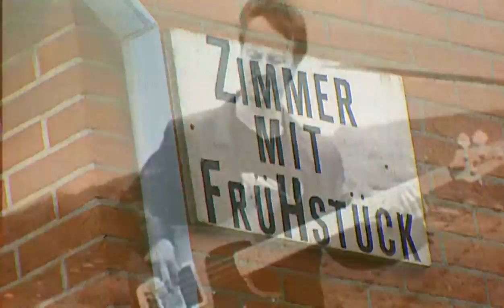BLØF - Aan De Kust (official music video)